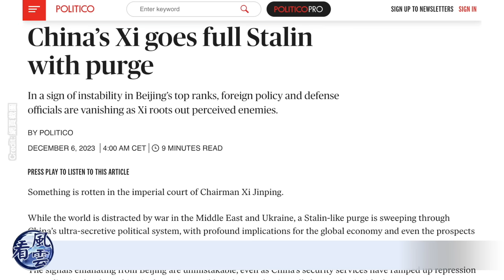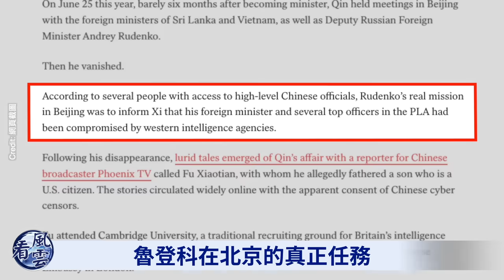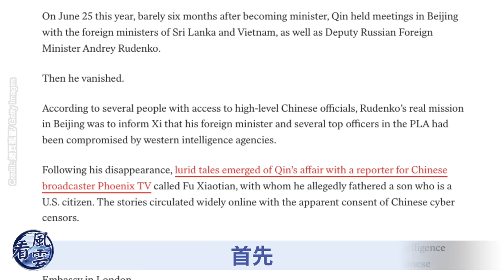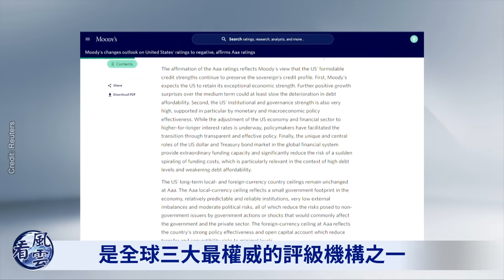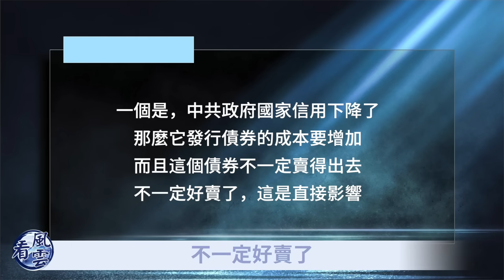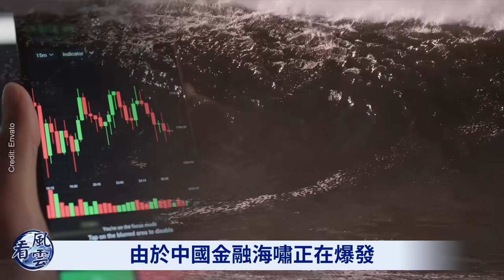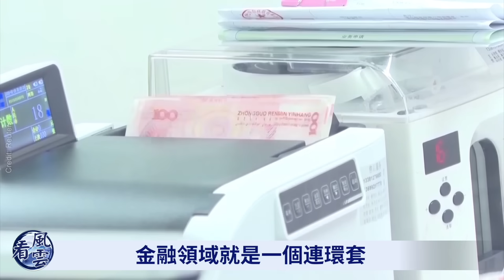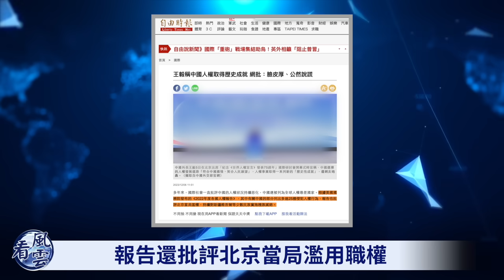驚人一幕上演！習一尊地位不保？中共氣數已盡！驚爆秦剛7月已亡！